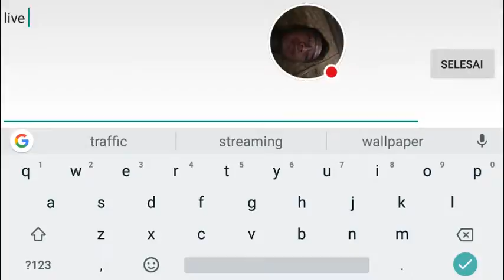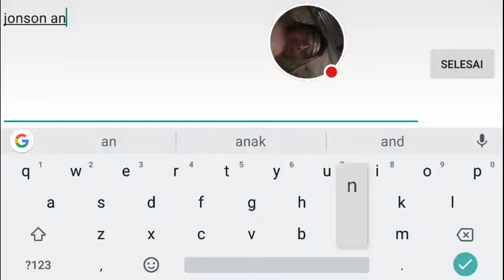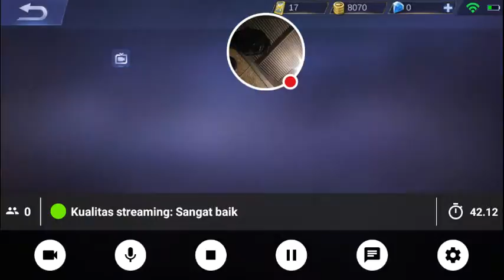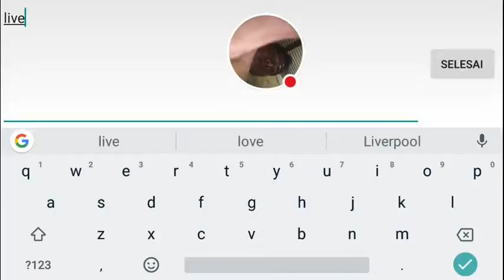Push ranked pakek hanso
Tonton saya bermain Mobile Legends: Bang Bang!